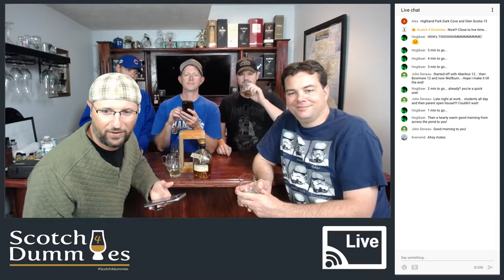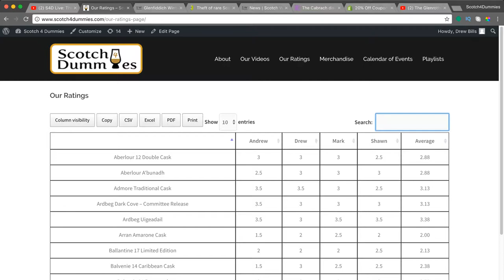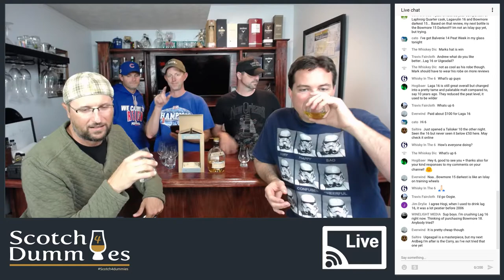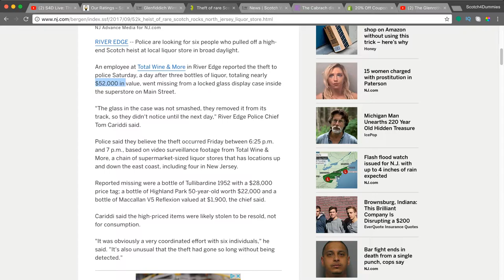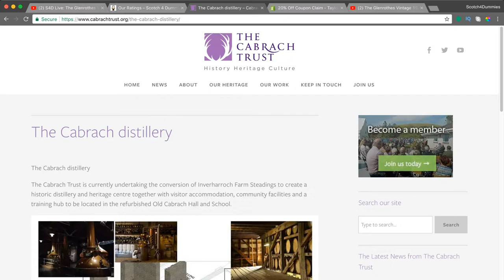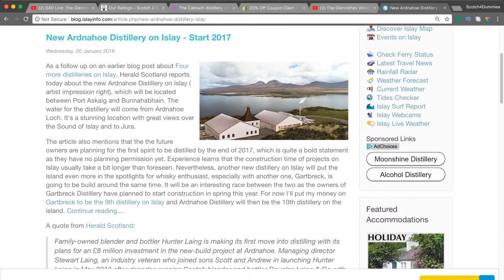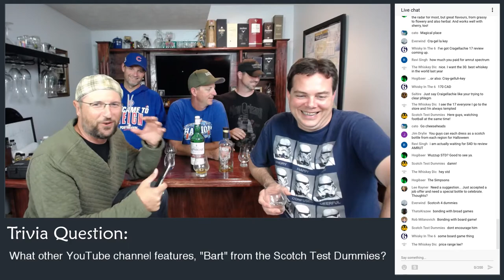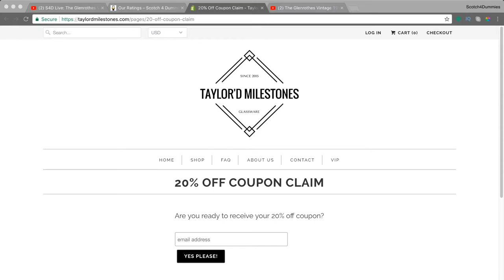S4D Live: The Glenrothes Vintage 1998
LIVE stream every Thursday night at 10PM Eastern.